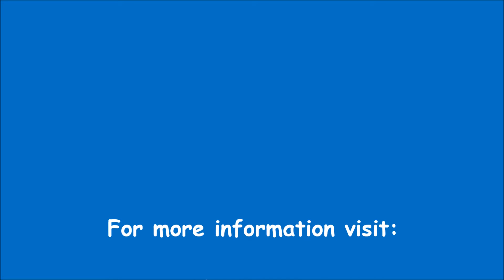Capoeira Batuque South Bay- Meet Soneca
Capoeira Batuque South Bay- lead by Professora Minha Velha, student of Mestre Amen Santo- offers classes for youth and adults in the South Bay/ Hawthorne Area. For more info on classes or on Dana Maman/Minha Velha visit DanaMaman.com